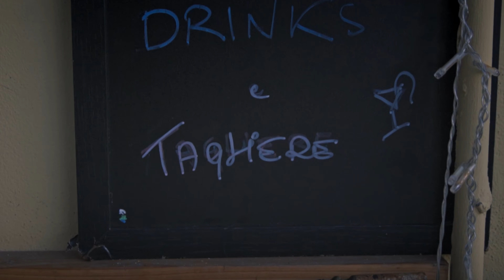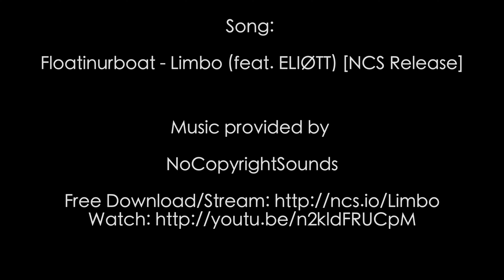Un angolo di Thailandia nella mia Liguria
Una incantevole caletta tra Lerici e Tellaro ci fa sognare con i suoi colori e la sua conformazione.